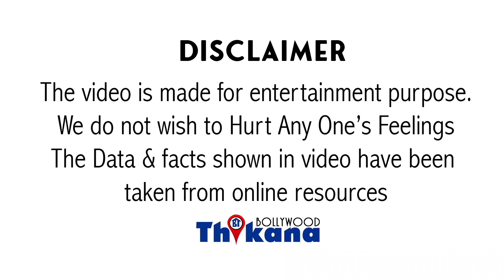Finally सामने आया मुख्य कारण की क्यों किया Govinda को Ranbir Kapoor की Jagga Jasoos से Last Time में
Finally सामने आया मुख्य कारण की क्यों किया Govinda को RanbirKapoor की JaggaJasoos से Last Time में